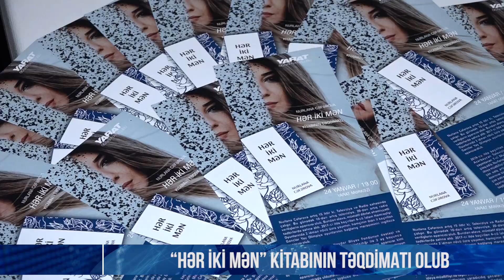“Hər iki mən” kitabının təqdimatı olub